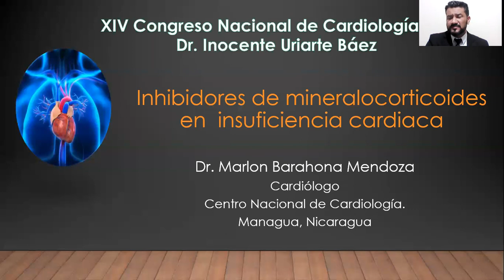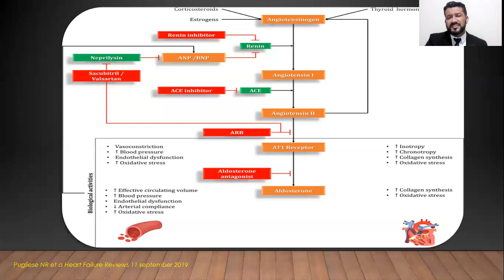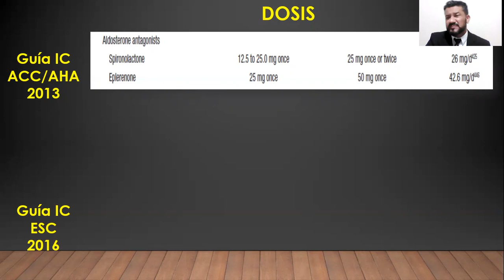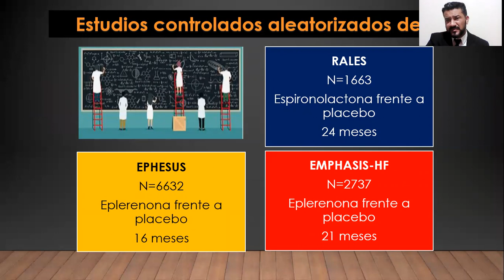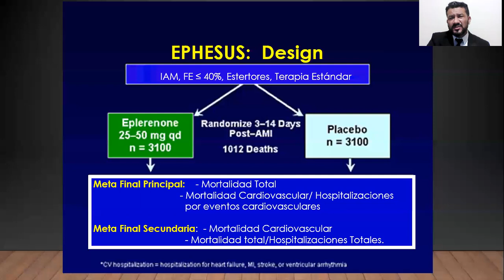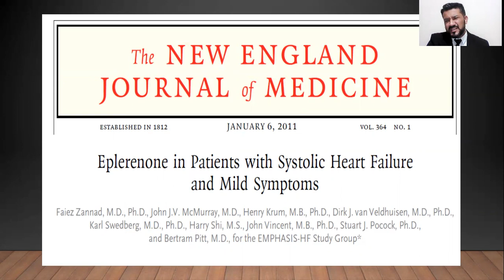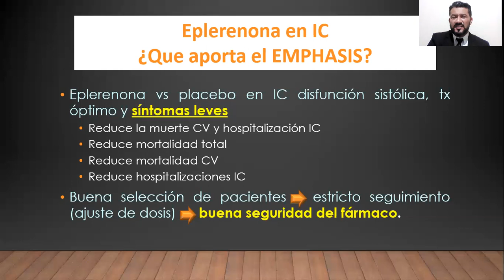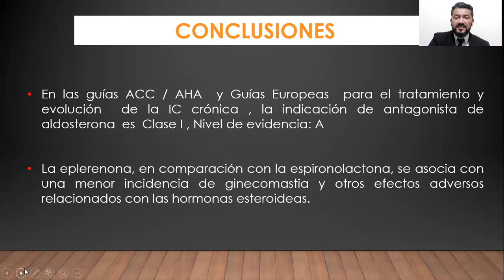INHIBIDORES DE MINERALOCORTICOIDES EN ICC Dr Marlon Barahona 5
PONENCIA DEL XIV CONGRESO NACIONAL DE CARDIOLOGIA 2020. ASCANI